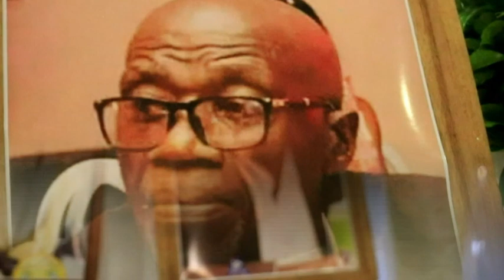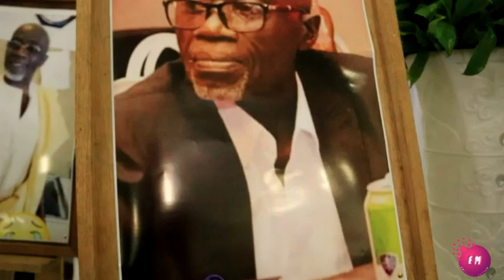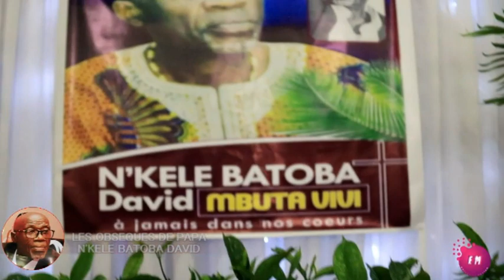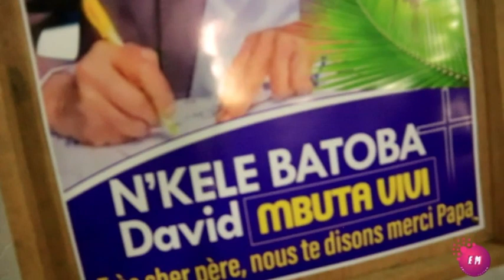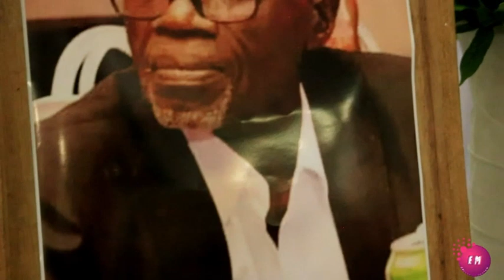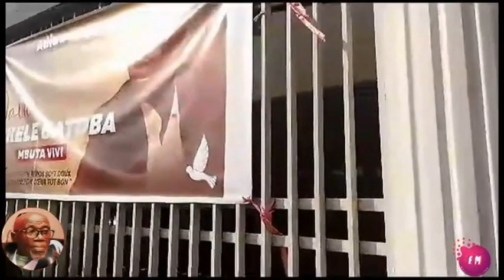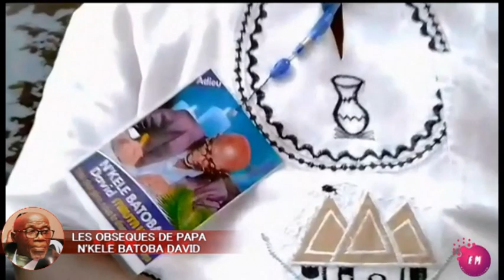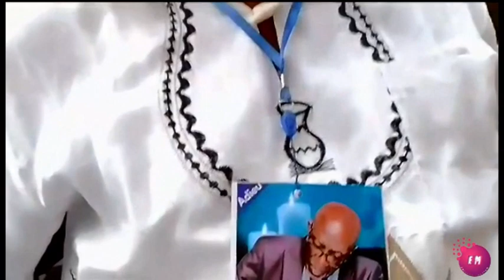MAGOUSHI PHOTO PRESENTE LES OBSEQUES DE N'KELE BATOBA DAVID MBUTA VIVI